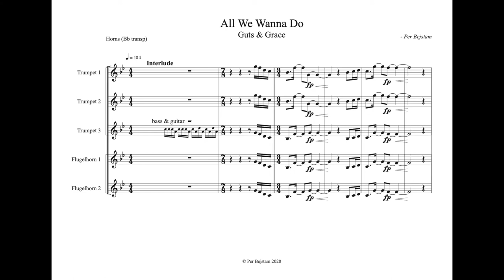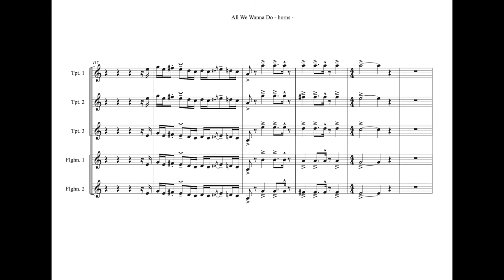All We Wanna Do (Guts & Grace) - with horns!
This is my horn arrangement for “All We Wanna Do”, the most recent single from my band Guts & Grace (where I play bass normally 😊).